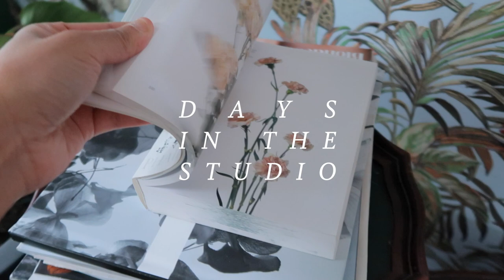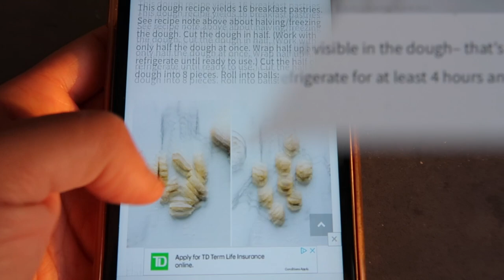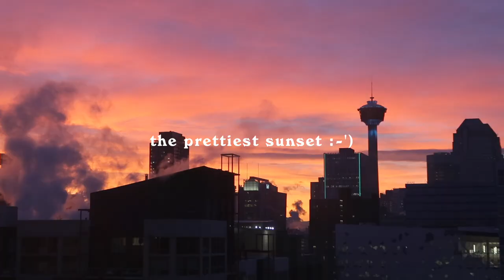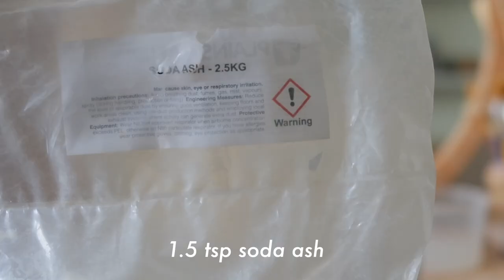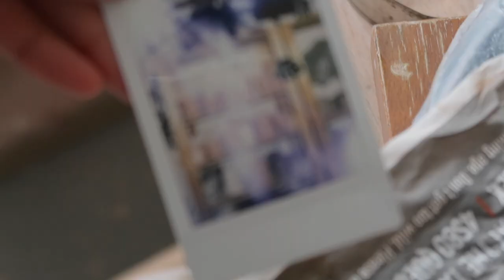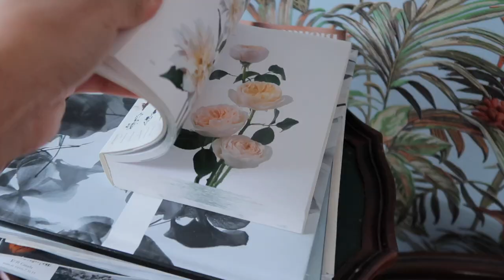days in my life🏺magic water, fresh haircut & trying new things in the studio VLOG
a cozy & calm studio vlog, hopefully this serves as a nice distraction from whatever stresses you may have on your mind as of late :-)

filmed over a month ago so there's no discussion of the current state of the world, but wanted to add this collection of

💌 time stamps:
00:00 - intro
00:34 - making danishes & cross-country skiing!
04:00 - arranging sprigs
04:55 - handbuilding a mug
05:34 - finishing a slab vase
07:55 - pinch pot vase
08:55 - making magic water!
10:00 - studio chats! catching up, new collection, new puppy, magic water recipe
14:38 - making tigers + chatting process
17:20 - haircut time!
17:30 - a fresh chop :-)
18:20 - attaching tiger handles
22:18 - finished piece!

💬 mentioned in this vid:

Knotwork LA (bird vase) ~ @lindahsaio
magic water recipe ~ @hername_ismud

🌸 about

hi i'm Lauren! I make ceramics full-time as ~ from tree to sea ~ in Mohkínstsis/“Calgary”
you can find me here:

☁️ music

sc: 6010